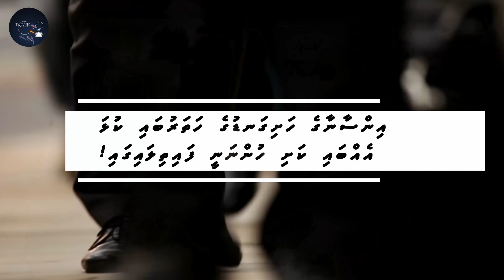Where is 1/4 Of Your Bones Located In Your Body?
One quarter of your body's bones are in your feet. Each normal foot has 33 joints, 26 bones, 19 muscles, and 107 ligaments.